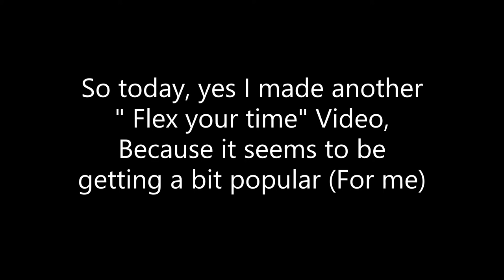Time Hunting.. (They Lowered The Spawn Platform!!) [Roblox]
new update on game, yaayayayay

hab a gwet day! :lD